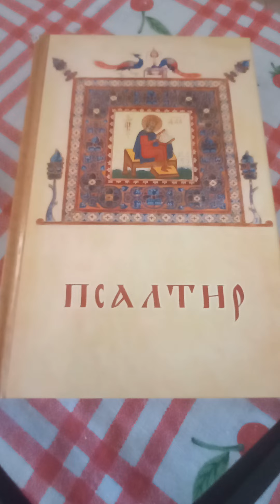СЕДЕМДЕСЕТ И ТРЕТИ ПСАЛОМ